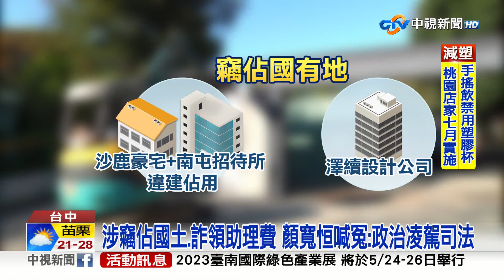涉竊佔國土.詐領助理費 顏寬恒喊冤:政治凌駕司法│中視新聞 20230427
前立委顏寬恒上個月在登記參選後6天，被檢調大動作搜索羈押，並以1500萬元交保，時隔不到一個月，台中地檢署偵查終結，以貪汙、竊佔及偽造罪將他起訴，人還在參與大甲媽遶境的顏寬恒發出聲明一一駁斥，強調此案是政治凌駕司法，對他個人參選的迫害，父親顏清標也替兒發聲，質疑偵辦時機湊巧。